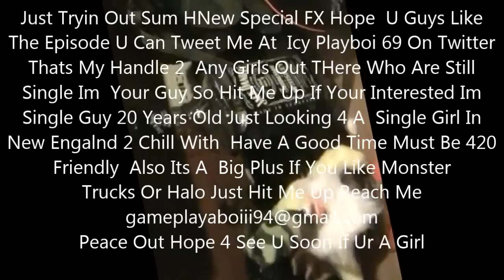Daily Diss 5 Dissin My Printer